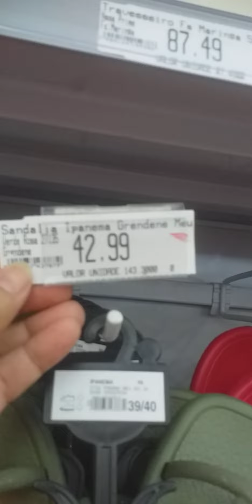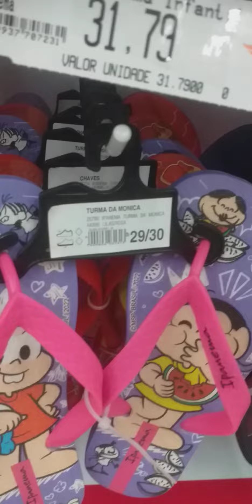sandálias Ipanema é grandene uma mais linda que a outra,aqui no astorga Verona supermercado